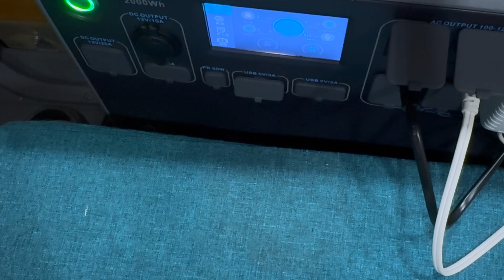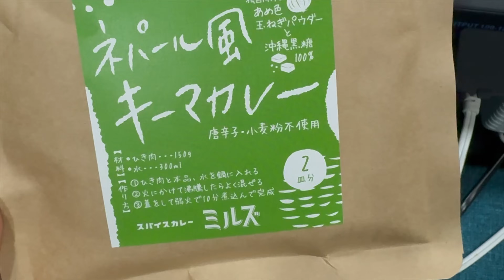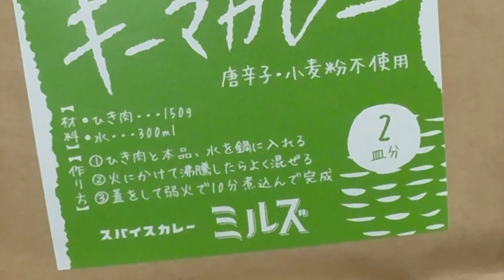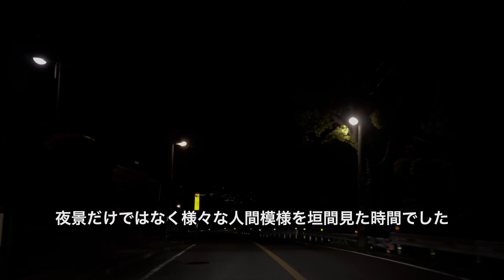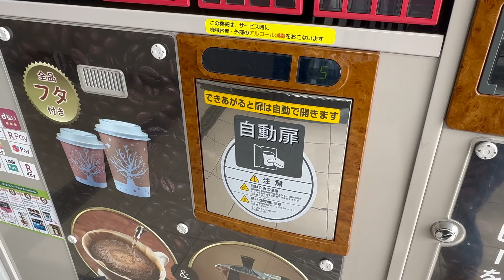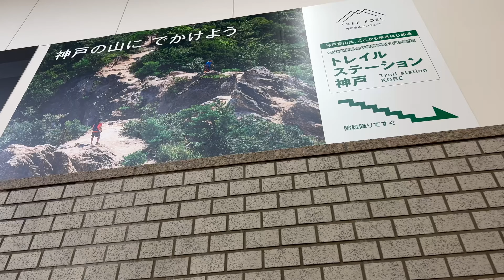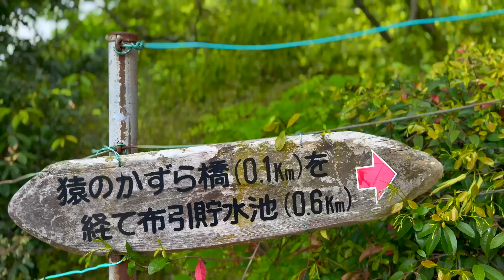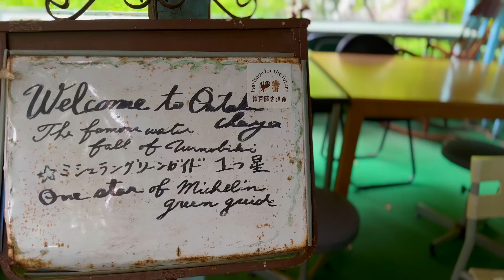【車中泊 女一人旅】山奥で車中泊しようとした結果、邪魔者になりました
こんにちは！
にぴきと旅する軽バンライフのチャンネルをご覧いただきありがとうございます。

「にぴきと旅する軽バンライフ」では
フルDIY軽バンでの旅の様子を投稿していますので

▼人気動画▼